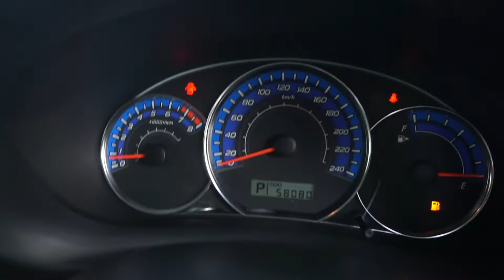SJU9578L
SUBARU FORESTER 2.0X AWD